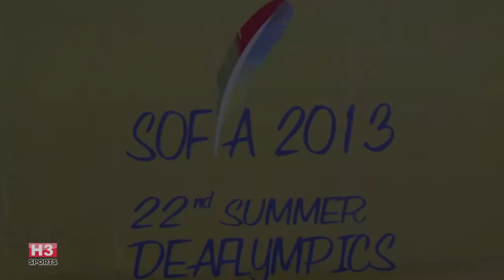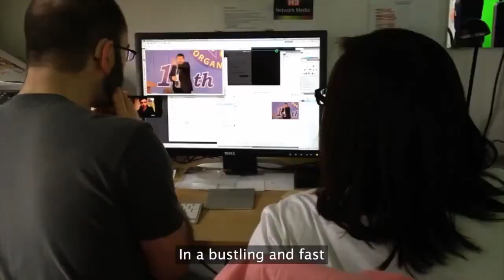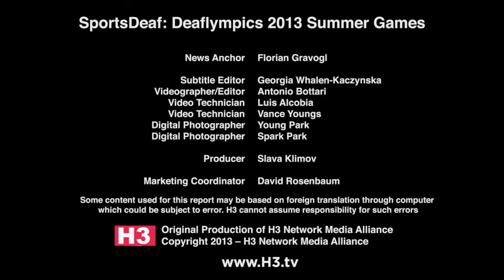Deaflympics Sofia - Day 7